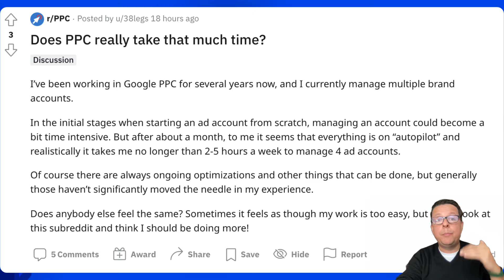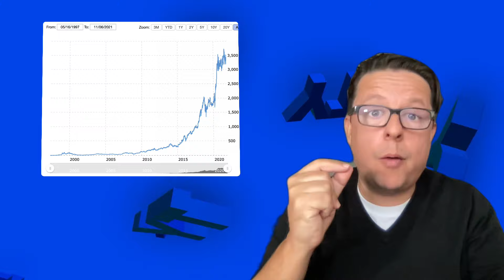Solving: Does PPC Take That Much Time?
PPC management goes far beyond the account. Research, testing, new offerings, automation, + much more will be needed for short-term & long-term survivability.

Hi, I'm Emil a Digital Strategist & I answer marketing questions. This is ep 25 in the AskEmil Series

WHAT I COVER IN THIS VIDEO:
✅ How I onboard PPC Clients
✅ Training clients to read data
✅ Handyman PPC case study

ORIGINAL QUESTION 🙋🏼‍♂️
Does PPC really take that much time?

TIMESTAMPS
0:00 Intro
0:10 Full Question
0:50 What I cover in this video
1:27 The cart:)
1:43 Work cycles vs. Growth cycles
2:39 My schedule for managing PPC accounts
4:40 The data is the value
5:27 Growth loop
6:07 Handyman Case Study

My channel is about 📊Digital Marketing. I answer questions about:
❓Google Ads
❓Facebook Ads
❓YouTube Ads
❓Conversion Optimization
❓Email Marketing
❓Sales Funnels
❓Targeting
❓Ad Creative & Copy
❓Landing Pages

And overall strategy and best practices.
The Digital Strategist Manifesto
Resume | Job Description | Guide